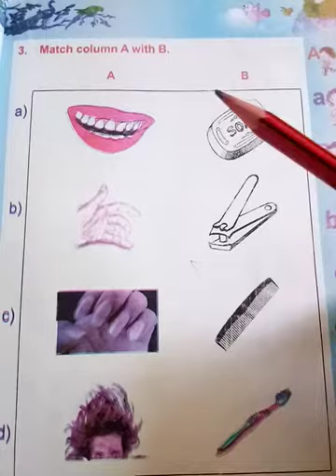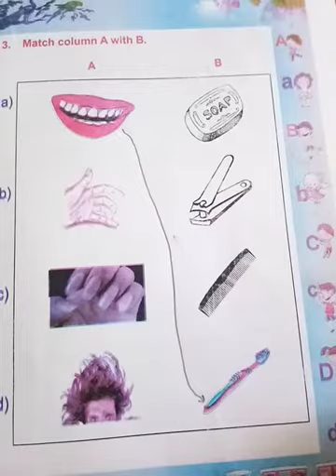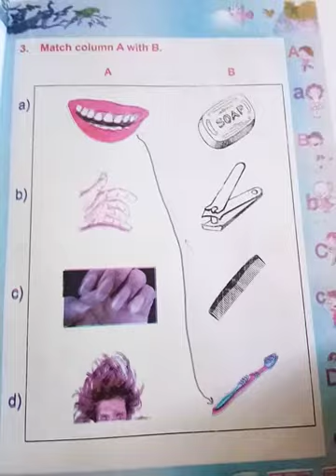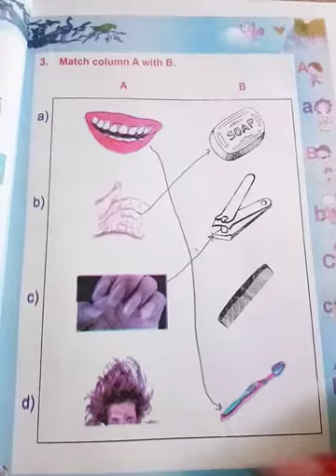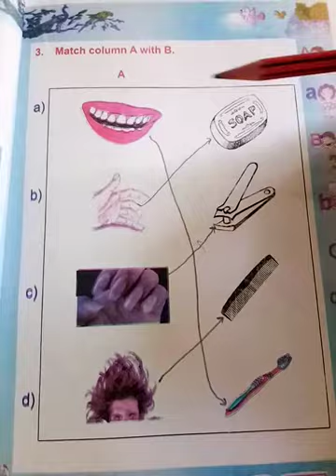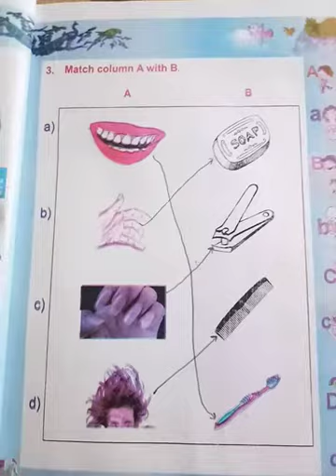CLASS 2 ENGLISH 15 09 20